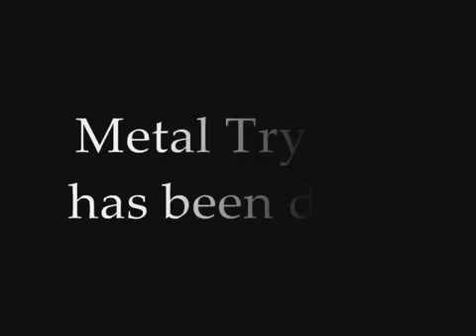Basal Implants in chennai (BOI)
Our vision is to give a good quality implant treatment to our patient.We have a team of experienced doctors under DR MURUGAVEL with the back up advanced technology.visit us (Or)